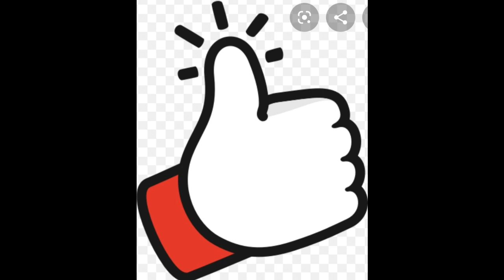NAMIBIAN INSTAGRAM BEAUTIFUL AND PLUS SIZE MODEL@I AM_TRACY_K.